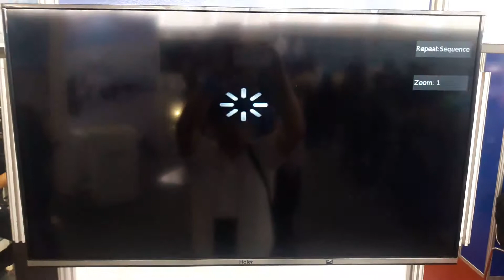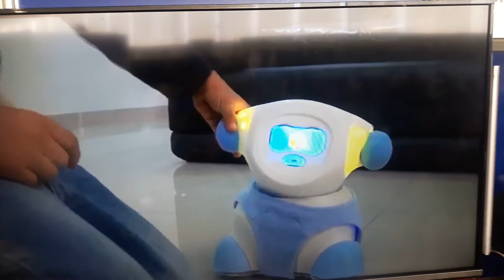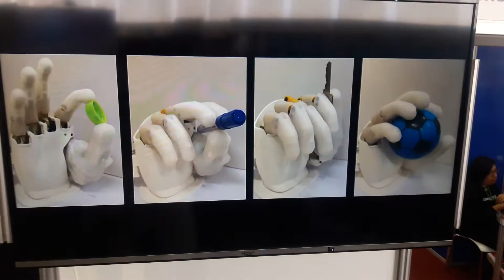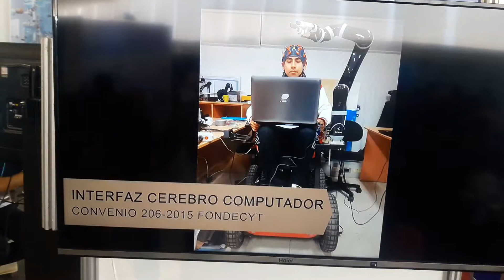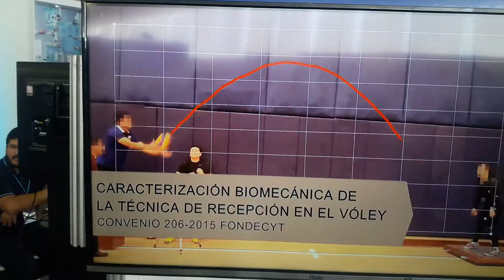PUCP GIRAB at CONCYTEC Week of Science 2017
PUCP GIRAB at CONCYTEC Week of Science 2017iption